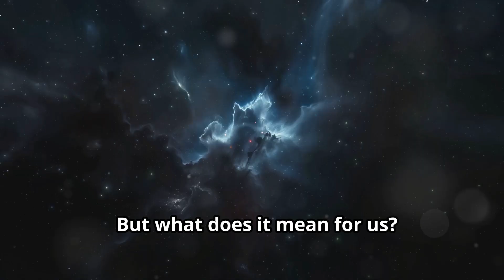Mysterious Signals from 4000 Light Years Away: What Are They?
Mysterious Signals from 4000 Light Years Away: What Are They? Are we alone in the universe? 🚀 Scientists have recently detected mysterious signals from 4000 light years away that could change everything we know about space. Could these signals be from an alien civilization or a cosmic phenomenon we've never seen before? 🌌 Join us as we dive into this fascinating discovery and explore the potential implications for science and humanity.

👍 Like this video if you're fascinated by the mysteries of the universe!

🎬 SUGGESTED VIDEOS